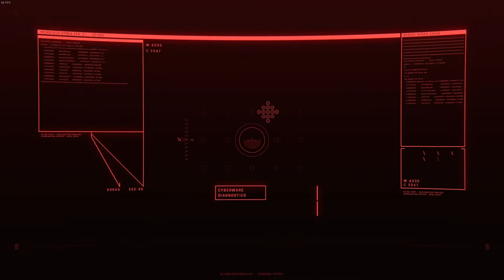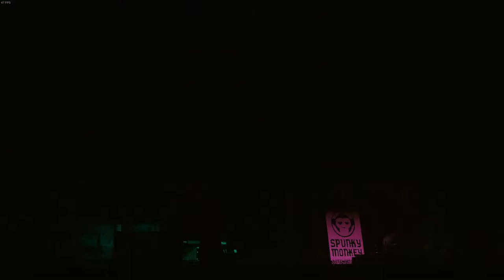Cyberpunk 2077 Johnny Silverhand/Love Like Fire (on Hard/Corpo) PC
Skip to Helicopter Gun Turret Sequence 12:57
More Action 16:39
Ricochet headshot 17:13
Playthrough by Decapitator